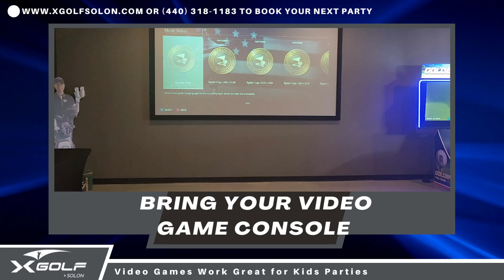Bring your video game console for max entertainment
You can bring your video game console and play on our big screen